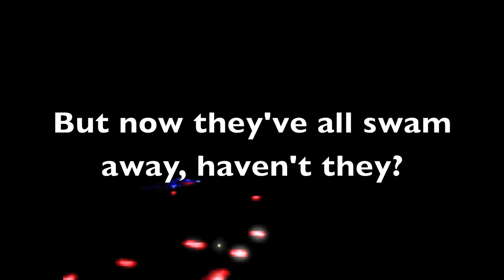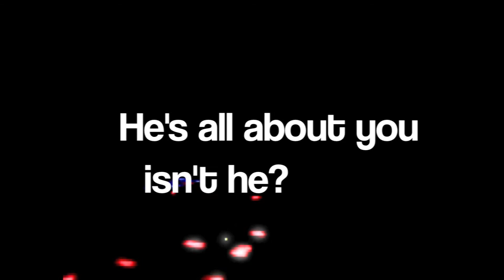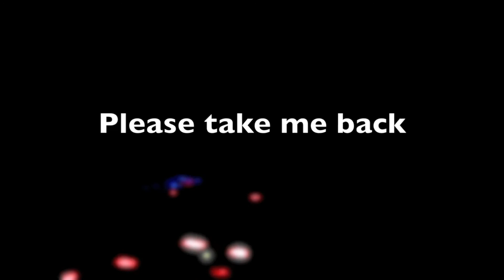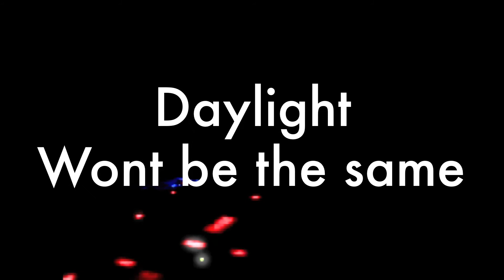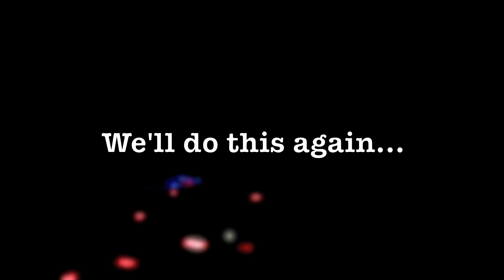Go:Eskimo - Vampires Should know Better Than To Stick Thier Necks Out Live (2009-2010 demo)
xNostalgiax

A live video from 2009/2010 of "Vampires Should Know Better Than To Stick Their Necks Out"